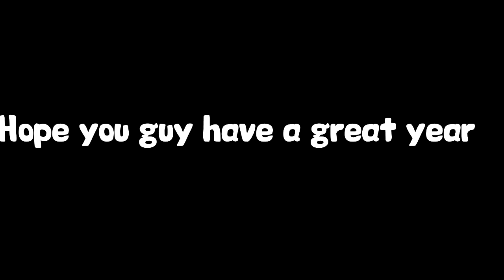Minecraft Gunsync | Fade - Alan Walker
Hi , i'm HMG , mery chrismas and hope you guy a happy new year with friend and family !!!
Song: Fade , Artis : Alan Walker , Release : NCS